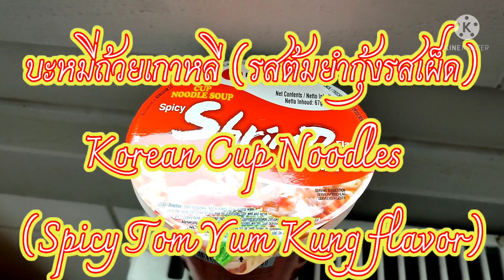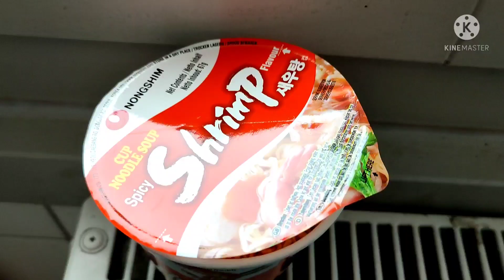บะหมี่ถ้วยเกาหลี (รสต้มยำกุ้งรสเผ็ด)